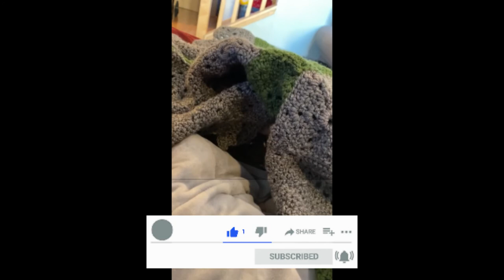Cute Burrito Cats Compilation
Help Support by clicking LIKE